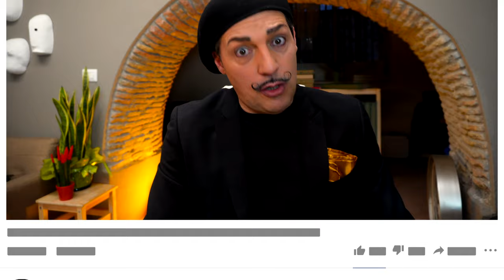CURIOS : CUGINO ITT chi si nasconde dentro al costume ?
CURIOS domande che ci poniamo : chi si nasconde dietro al costume del Cugino Itt della Famiglia Addams ?   Piaciuto il video?
Questi incredibile attore che è diventato leggenda , Felix Silla

il video che YouTube non mi classifica "La cultura fa paura!"
il video più particolare " il segreto di Chaplin - Lloyd e Keaton "
il mio video preferito " Dietro le quinte con Buster"
il video più comico secondo me " i Keyston Cops "
noi in azione Dandy Danno e Diva G best bits

▬▬▬▬ SEGUIMI QUI PER ▬▬▬▬

🔴  iscriverti alla NEWSLETTER e ricevere gratuitamente ogni settimana notizie , storie , anticipazioni e tanto materiale comico

🔴  partecipare ai CORSI IN PRESENZA informandoti quando sarà nella tua zona

DANDY DANNO E DIVA G If you want to know more about  the duo , you need to know :

➡ The visual comedy is based on THE ART OF FAILURE .

➡ The COMEDIAN is a victim of his own damage!
He is an endangered species, the last of the failed.
In a world where everyone is perfect and full of ego, the visual comedian becomes a HERO.

Lets plunge with us, without fear !

this is our site and where to know our projects and our shows.

here our page on facebook to follow us in our adventures.

here our instagram page if you really fell in love with us and our defeats.

Dandy Danno, included in 2015 among the 100 funniest comedians in the world ! follow the new generation of fools
Dandy Danno , inserito nel 2015 tra i 100 comici più divertenti del mondo, è prettamente visuale.
Dopo le grandi esperienze al circo , tra cui il mitico Florilegio della fam. Togni, lavora in teatro e in giro per il mondo con il loro duo , portando ilarità ed entusiasmo per gente come noi che vuole inseguire un sogno e lotta ogni giorno per realizzarlo!

Vivere la vita come loro è comprendere che la follia non ha confini e,  uscire dalla comfort-zone, disobbedire alla società, ci fa sperimentare e creare nuovi mondi dove tutto è ancora possibile !

Se vuoi conoscere invece un pò del mondo che circonda il duo allora devi sapere che:

➡ La visual comedy parte da una idea principale che noi abbiamo chiamato " L' ARTE DEL FALLIMENTO" .

➡ Qui il COMICO è una vittima del suo stesso danno!
E' una specie in via di estinzione, l'ultimo dei falliti e, in un modo dove tutti sono perfetti e pieni di ego, il comico visuale è diventato un EROE .

Tuffati con noi !

questo è il nostro sito e dove conoscere i nostri progetti e i nostri spettacoli.

qui la nostra pagina su facebook per seguirci nelle nostre avventure.

qui la nostra pagina instagram se proprio ti sei innamorato di noi e delle nostre sconfitte.